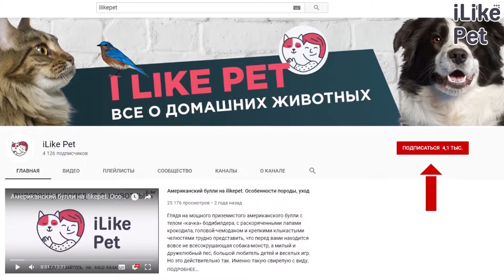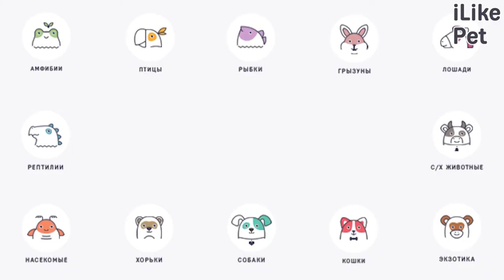5 пород собак с внешностью медведя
Кто из собачьего мира больше всего похож на царя леса? Давайте разбираться.